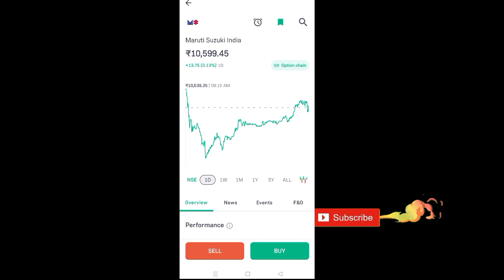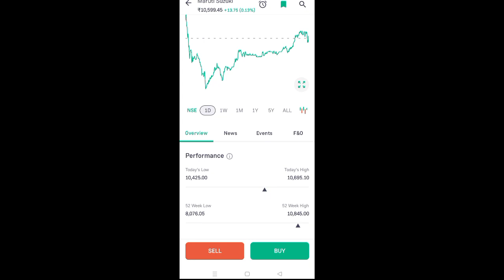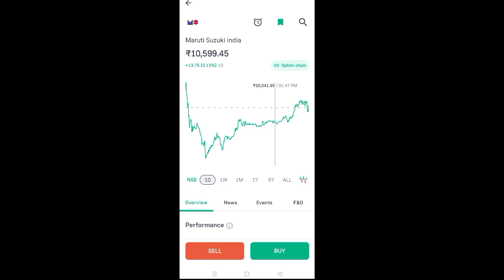maruti suzuki india share price today I maruti suzuki india share news today l maruti suzuki india